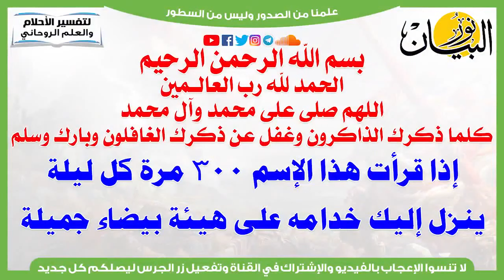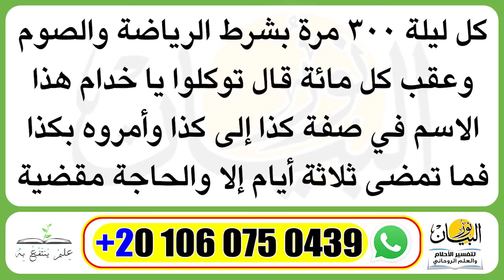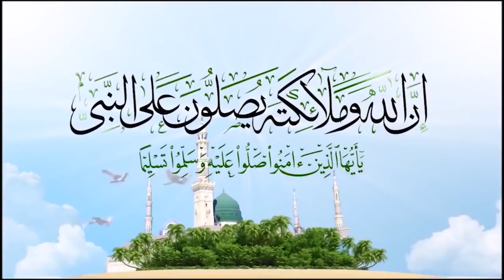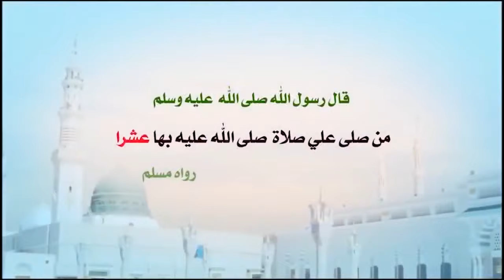إذا قرأت هذا الإسم ينزل إليك جن مسلم على هيئة بيضاء جميلة لقضاء حاجتك بسرعة